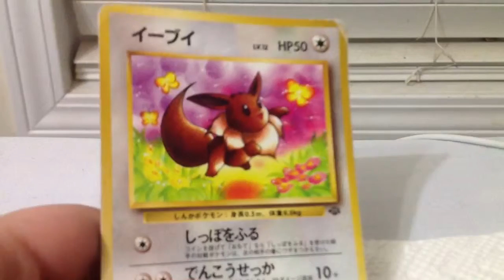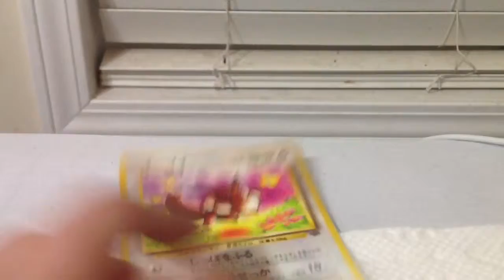Pocketmon gotta catch'em all gotta catch'em all!